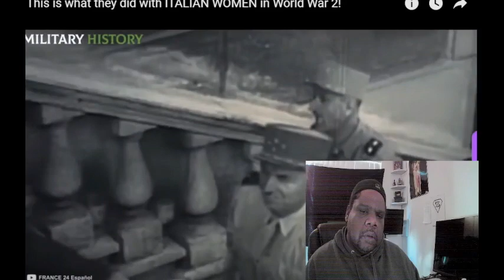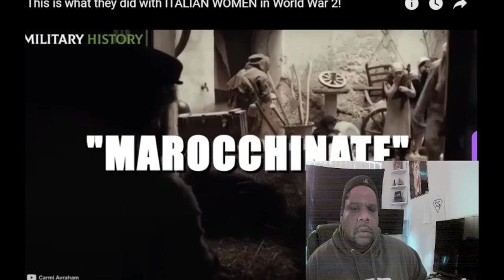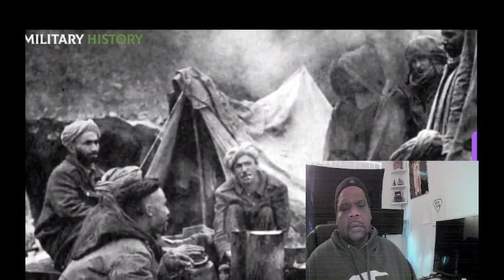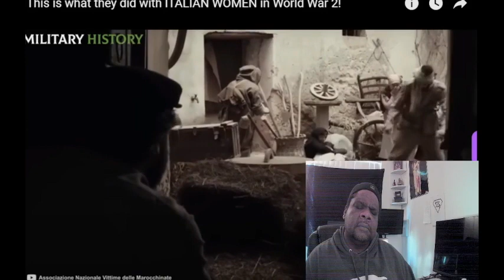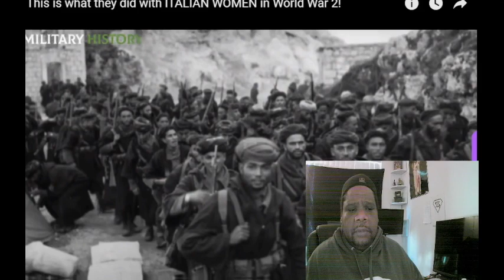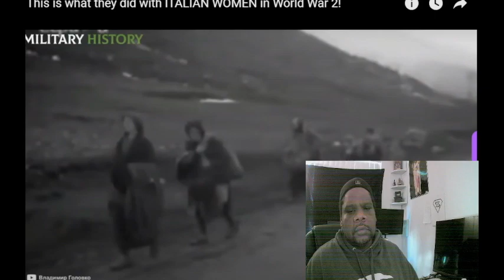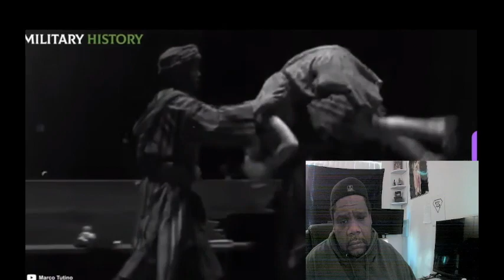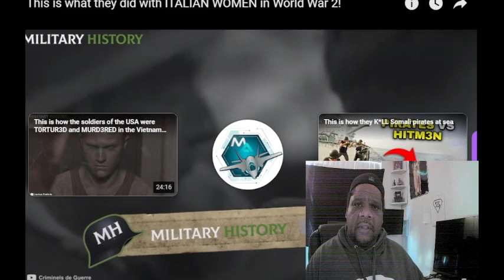Moral High Ground : Hidden History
Trying to make since out of history